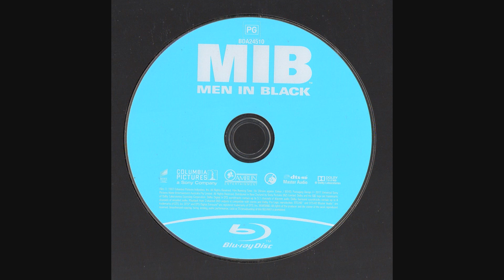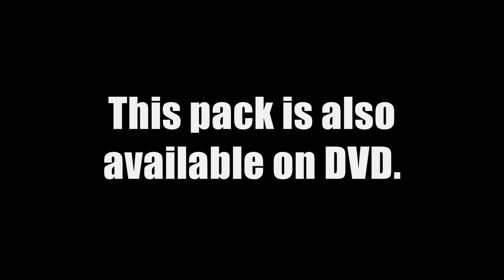Men In Black 1-4 Australian Blu-Ray Pack Closer Look